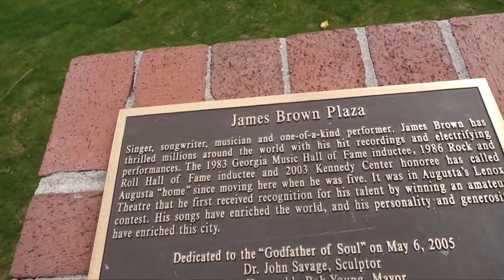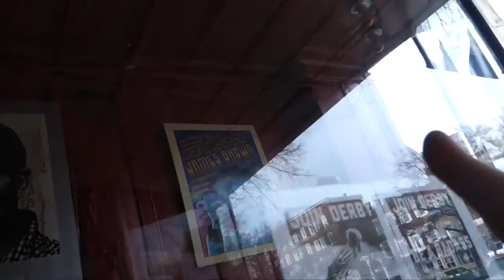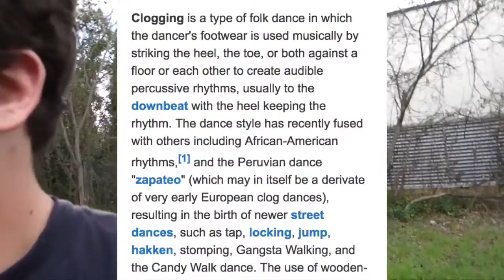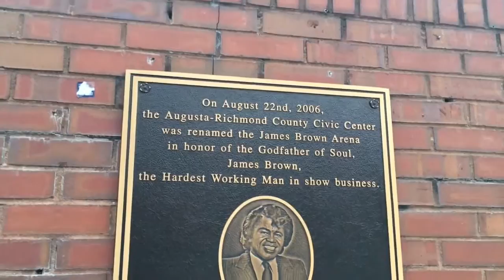James Browns Crazy Come up Story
James brown has called Augusta Georgia home since 1938 without a mother at 4 when he moved into his aunts brothel . Only in school till the 6th grade he had to hustle to make rent . Shining shoes , buck dancing ,Picking cotton or getting men for his aunts brothel ( sex house ). This eventually evolved into robbery and by the age of 16 he went to jail . where he started a gospel choir . since then the sky was the limit earning the name the godfather of rap and the hardest working man in show business he didn't let his past dictate his future . If he can do it so can we no excuses just do it .